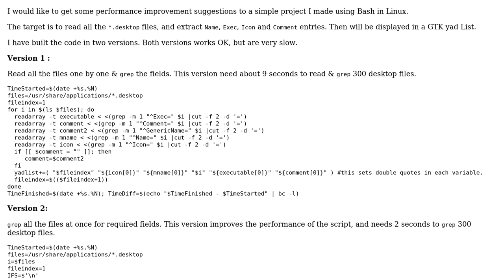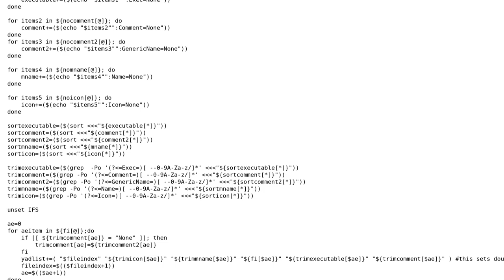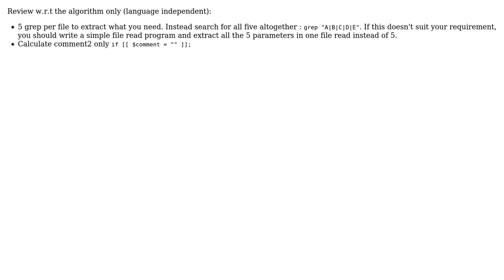Code Review: Optimize text search in files with Bash (2 Solutions!!)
Code Review: Optimize text search in files with Bash

With thanks & praise to God, and with thanks to the many people who have made this project possible! | Content (except music & images) licensed under CC BY-SA | Music | Images & others | With thanks to user thepace user Mast user George Vasiliou and the Stack Exchange Network Trademarks are property of their respective owners. You are responsible for your own actions.